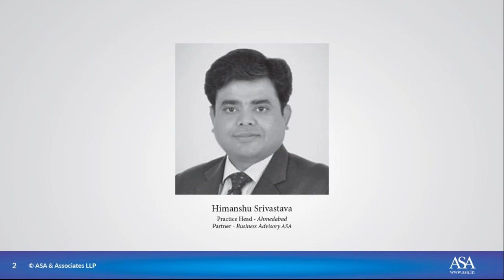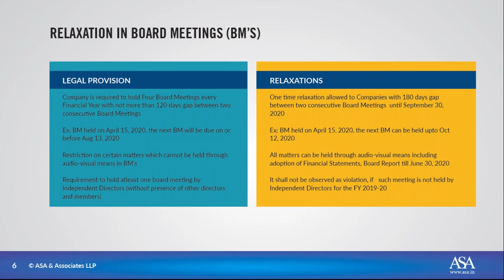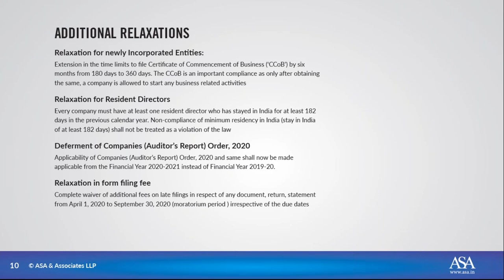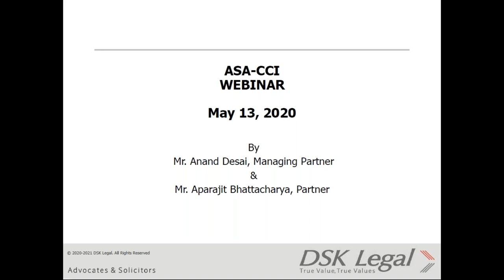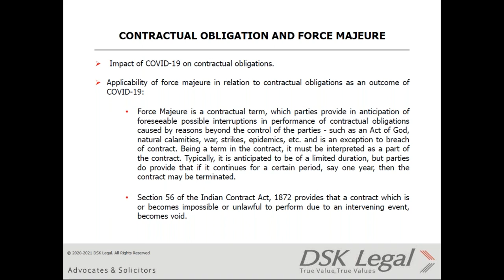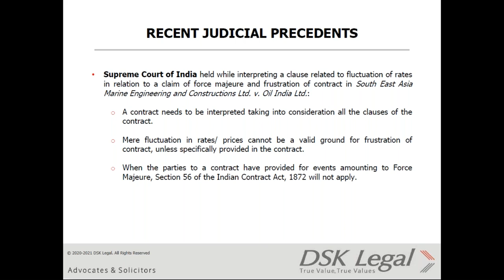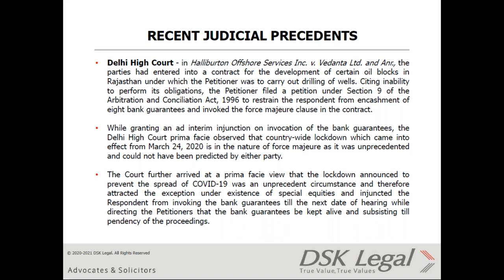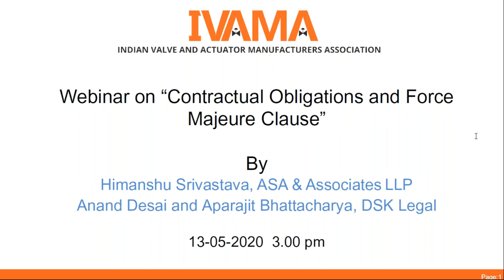Webinar on Contractual Obligations & Force Majeure Clause in Times of COVID 19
Webinar was conducted by ASA & Associates LLP, DSK Legal & Indian Valve And Actuator Manufacturers Association (IVAMA)